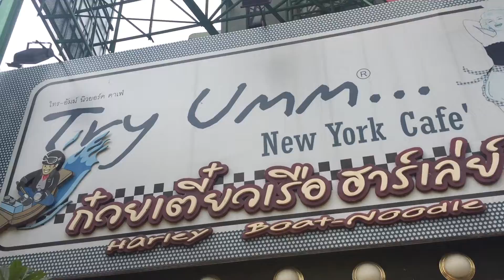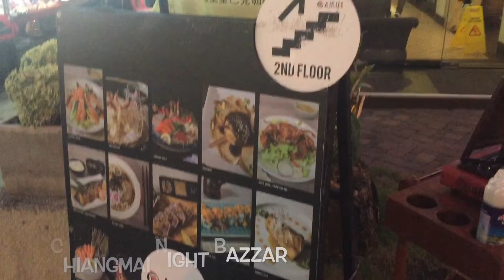Day 2 in Chiang Mai | ChiangMai University & Thai Milk Tea On Street & Night Market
2 of 4 travel vlogs in Chiang Mai.